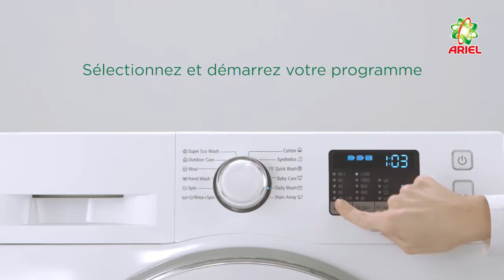Comment utiliser les capsules liquides PODS 3en1 - Ariel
Apprenez comment utiliser les capsules liquides avec Ariel! Cela vous aidera à obtenir une propreté exceptionnelle pour votre linge dès le premier lavage.